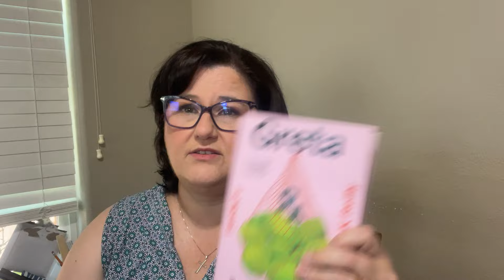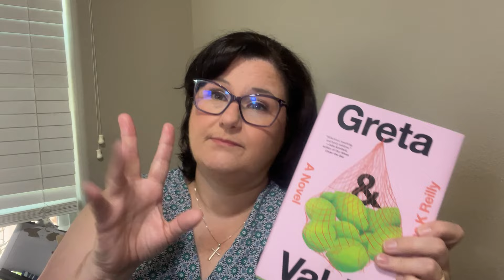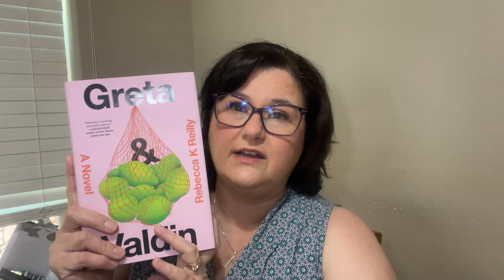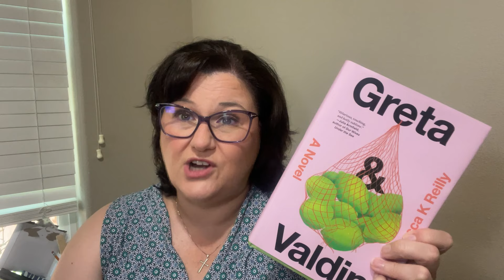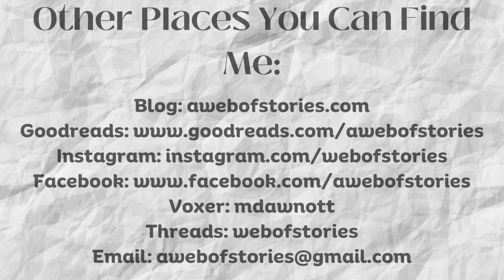Weekly Wrap Up - June 8, 2024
Books finished this week:
Greta & Valdin by Rebecca K. Reilly
Auntie Poldi and the Sicilian Lions by Mario Giordano

Books in progress:
Dissolution by C. J. Sansom
The Dovekeepers by Alice Hoffman
The Sentence is Death by Anthony Horowitz (audio)

Essay Collection:
Upstream by Mary Oliver

Booktube Prize books:
Wifedom by Anna Funder
A Fever in the Heartland by Timothy Egan (audio)

Poetry Collections:
Poems, New and Collected, 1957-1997 by Wislawa Szymborska
Shakespeare's Sonnets and Poems by William Shakespeare

Short Story Collections:
The Best American Short Stories 2023 edited by Min Jin Lee
The Red Convertible by Louise Erdrich
A Kind of Madness by Uche Okonkwo

Other books mentioned:
Manhattan Beach by Jennifer Egan

Threads: webofstories
Voxer: mdawnott